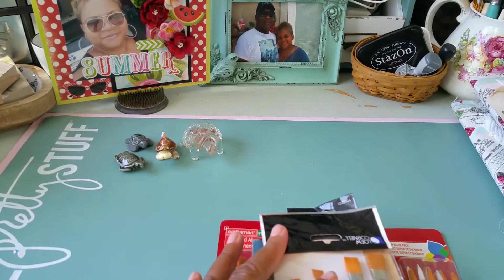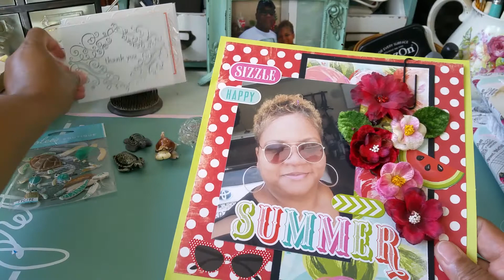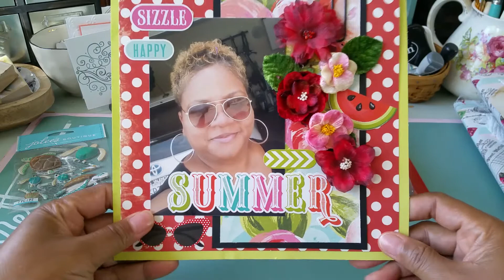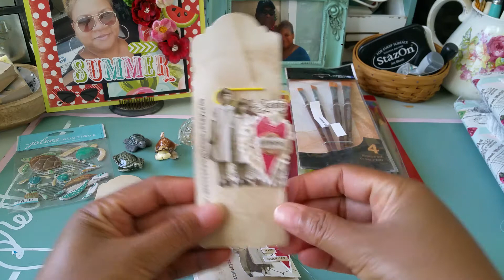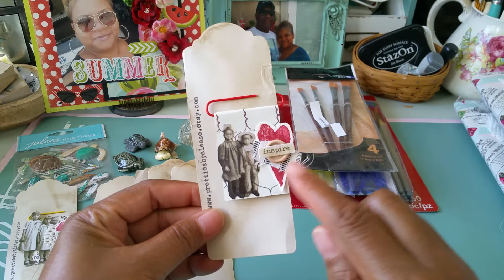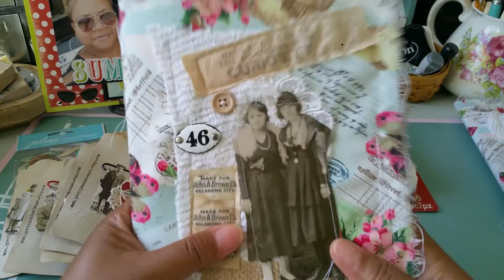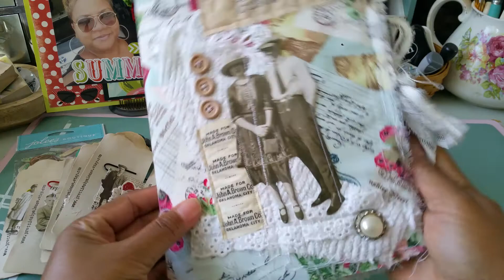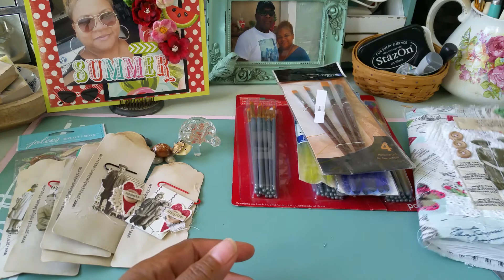Small haul, giveaway winner, project share